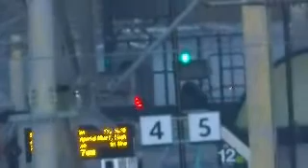DRS 37s on 'The Buffer Puffer 11' at Tring 25/01/14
This video includes:
1. A few shots of the deep fog, a Blackbird and Tampers,
2. DRS 37s on the Charter with the 05:32 from Crewe-London Blackfriars passing Tring at 08:28,
3. Tampers in the sidings at Tring tamping some Ballast and...
4. The Charter returns with the 18:03 Tattenham Corner-Crewe passing Tring at 20:23 with clag! Enjoy. :)